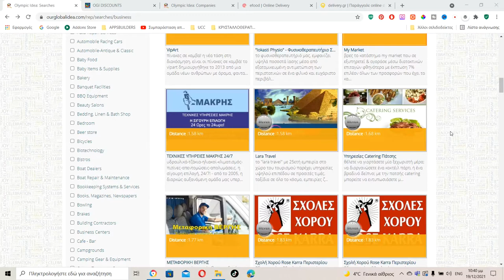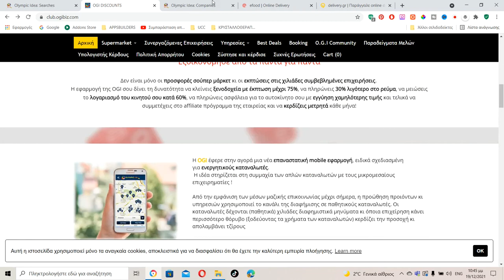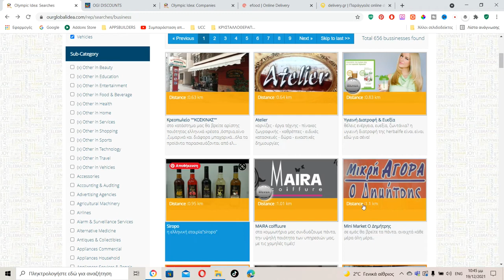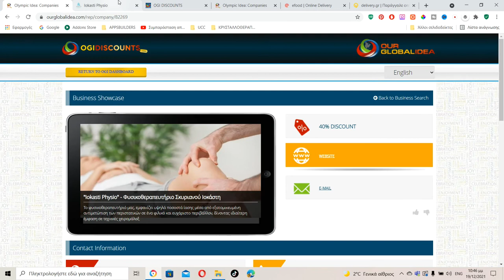OGI BIZ- Εκπτωτικό Κλαμπ, Ηλεκτρονικός Επαγγελματικός Κατάλογος Directory, Με Ιστοσελίδα και E-shop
Ολες οι επιχειρήσεις, κάθε είδους και μεγέθους μπορούν να διαφημιστούν στο επαγγελματικό directory της Ogibiz προσφέρει στα δεκάδες χιλιάδες μέλη του- καταναλωτές εκπτώσεις άνω των 5%, κερδίζοντας viral marketing, συστάσεις απο ευχαριστημένους πελάτες και αφοσιωμένο πελατολόγιο αυξάνοντας το ife time value του κάθε πελάτη.
Μπορείτε να έχετε τη δική σας ιστοσελίδα- eshop και καταχώρηση στην εφαρμογή με πολυ μικρό κόστος.

ogibiz
εκπτωτικό κλαμπ
εκπτώσεις-προσφορές
business directory
επαγγελματικός κατάλογος
viral marketing